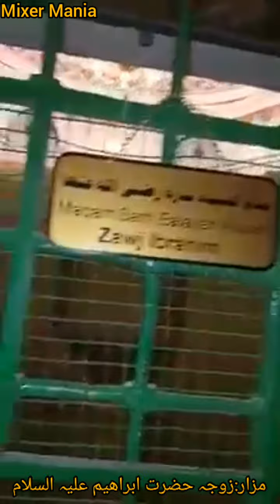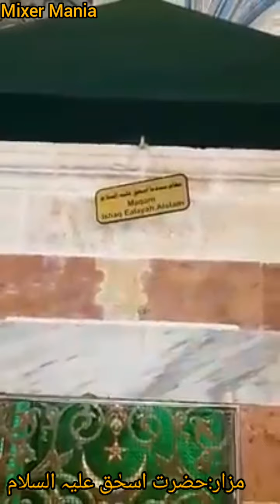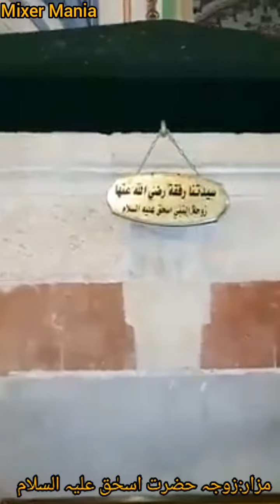Masjid Ibrahim مسجد ابراھیم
Mixer Mania
Masjid Ibrahim
# مسجد ابراھیم
Abraham ابراھیم
Jacob یعقوب
Isaac اسحٰق
Joesph یوسف
Junaid Siddiq